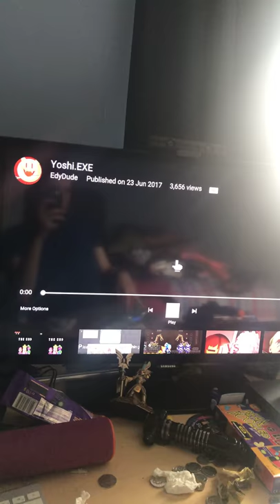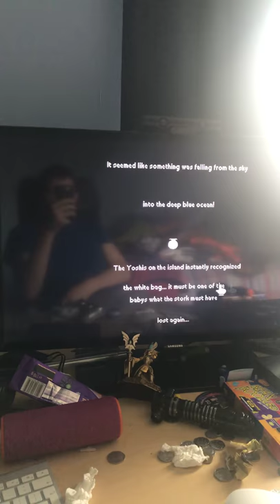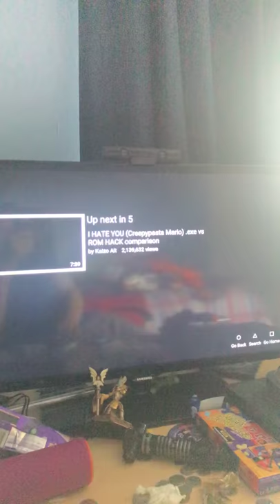Powerful knight935 Reacting part 1 to yoshi.Exe